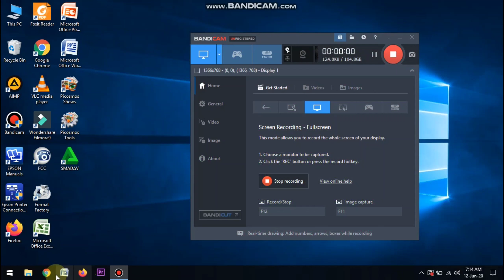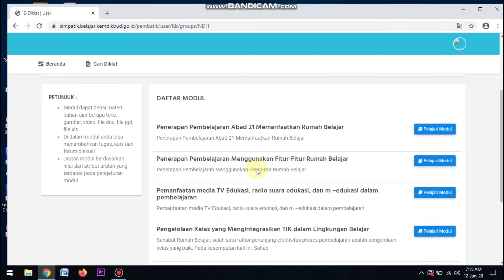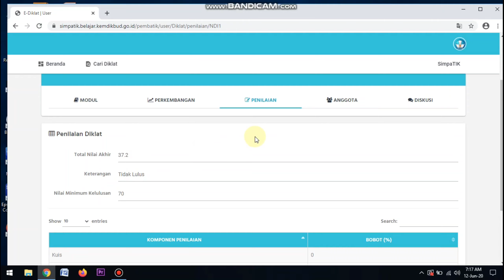Nilai Pembatik Level 2 Dinyatakan Tidak Lulus, Jangan Kecewa Dulu!